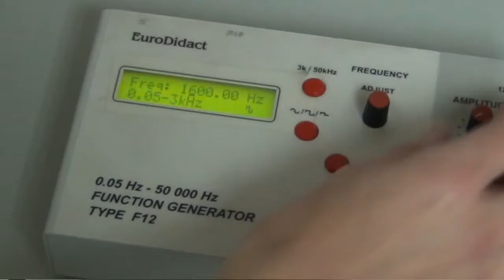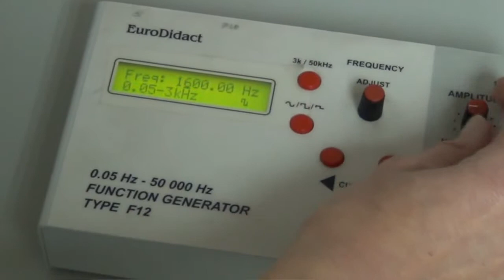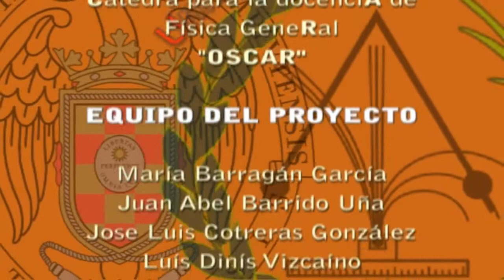Tubo de Rubens (corto)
Esta experiencia permite el estudio de ondas estacionarias usando un tubo metálico en el que se han practicado orificios y se hace circular gas a presión. Se inflama el gas que sale por los agujeros y se comprueba que el gas al arder reproduce el perfil de la onda estacionaria.